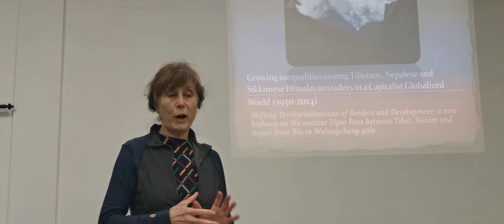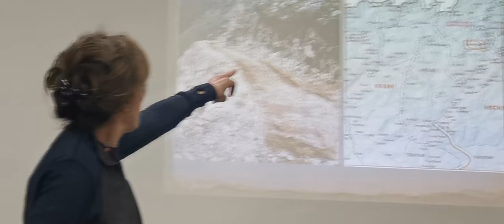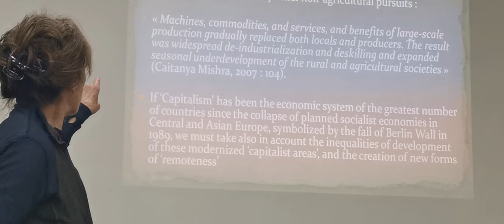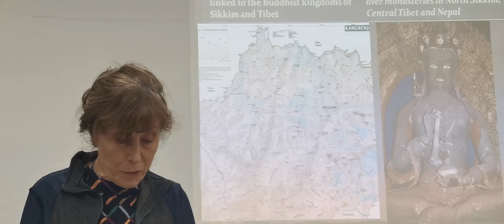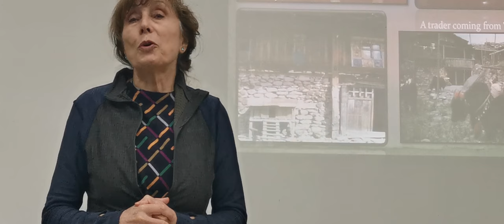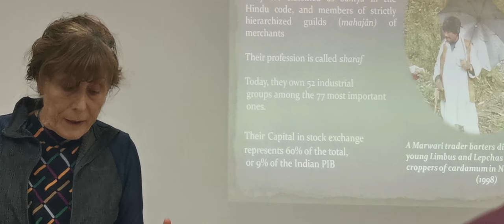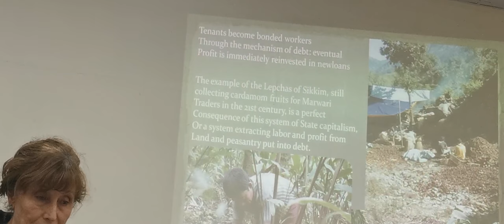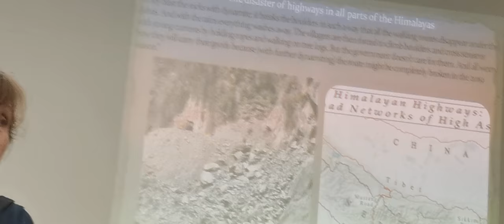Growing Inequalities among Tibetans, Nepalese and Sikkimese Himalayan traders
Prof. Brigitte Steinmann. On Friday, March 13, 2020 (12:30 p.m.). presesting Title: Growing Inequalities among Tibetans, Nepalese and Sikkimese Himalayan traders in a capitalist Globalized World (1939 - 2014). Shifting Territorializations of Borders and Development between Tibet/China and Nepal: Anthropology of Capitalism in Central Department of Anthropology, Tribhuvan University in Kathmandu Nepal.